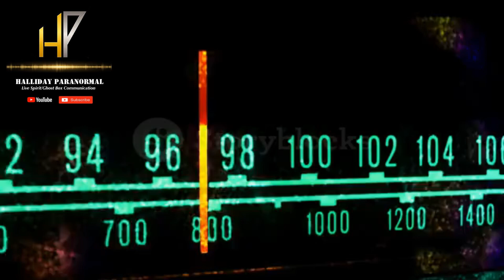Live Spirit Ghost Box Communication "Spirits Can Talk Because They Practice So Much"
*Please Read the Description Before Listening, Click On The Image To Hear The Audio* In this session I asked my spirit technicians Mike and Lisa how they use the sound of the ghost box to form the words of communication, and I received the answer "Spirits Can Talk Because They Practice So Much" This was a valid, relevant, and direct answer to my question, an extraordinary example of actual live spirit ghost box communication.